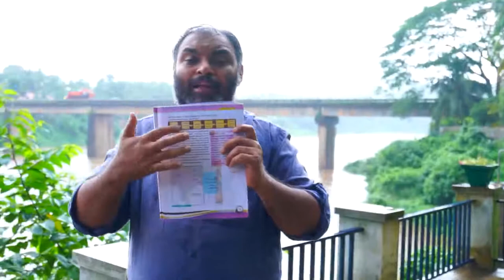മംലൂക്ക് വംശം മുതൽ മുഗൾവംശം വരെ - മധ്യകാല ഇന്ത്യ ; അധികാര കേന്ദ്രങ്ങൾ രണ്ടാം ഭാഗം.. L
Dr, Labeed Areecode